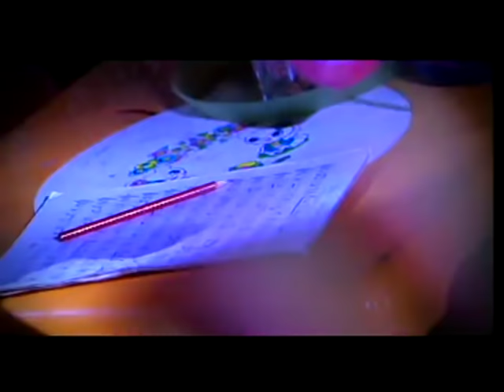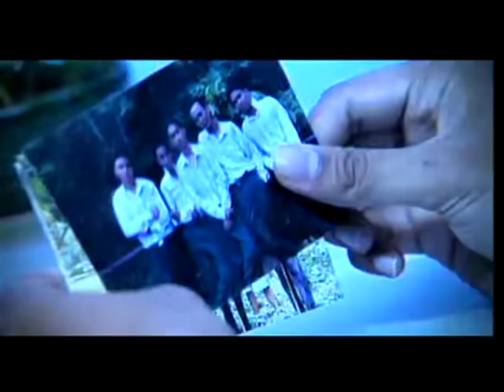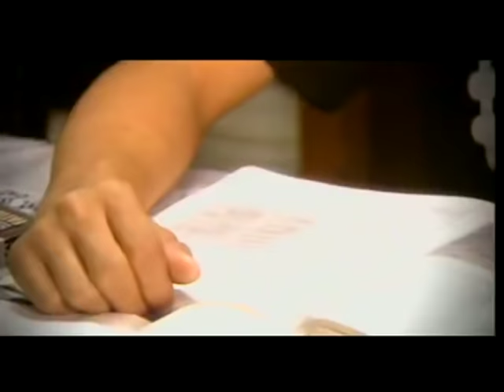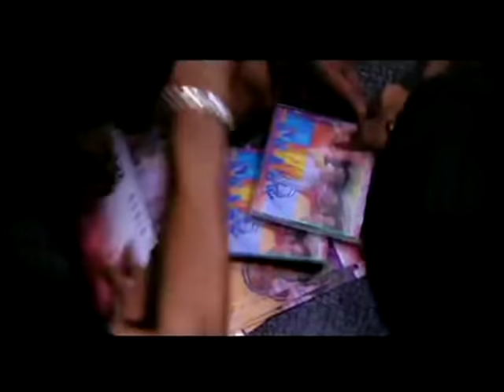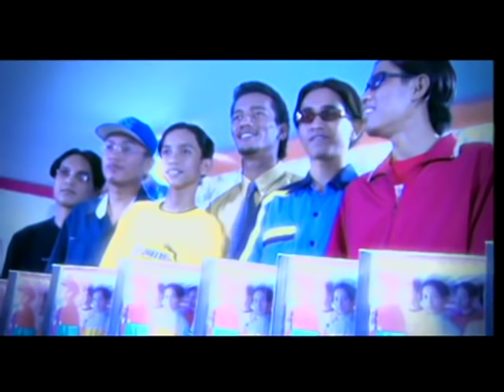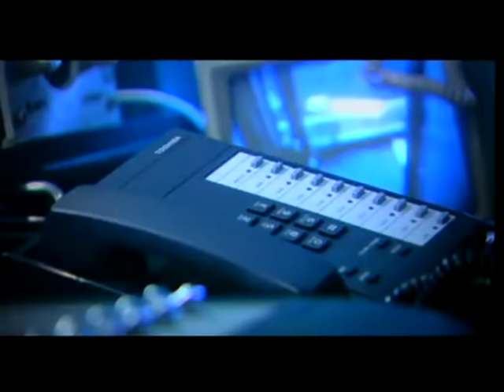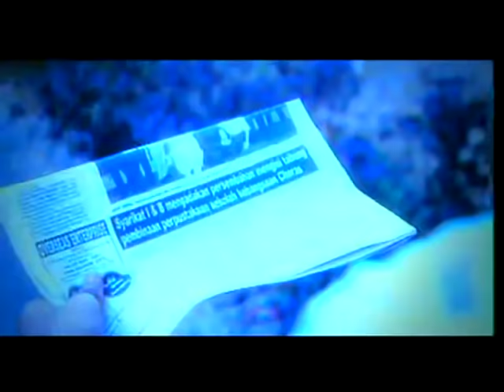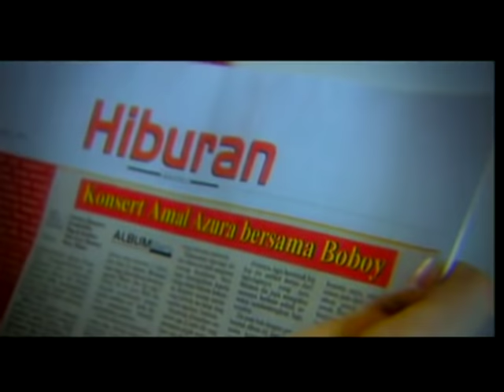Boboy : The Movie (2002)